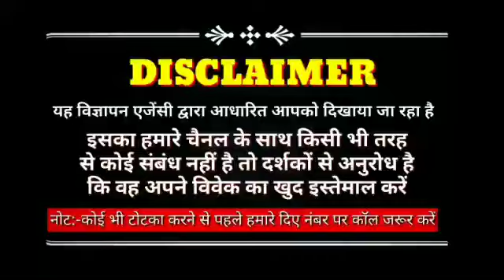ये उपाय करते ही आपको छोड़कर जाने वाला होगा आपके कदमो में - khoya pyar wapis pane ke tarike in hindi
ये उपाय करते ही आपको छोड़कर जाने वाला होगा आपके कदमो में -  khoya pyar wapis pane ke tarike in hindi Astro Gyan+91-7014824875

 Sacha pyar pane ke upay - Ruthe pyar ko manane ka totka:- Hello dosto kya apka pyar bhi apse dur chla gya hai kya aap bhi apne pyar ko wpais pana cahte hai kya aap bhi cahte hai ki apka pyar wapis aa jaye kya aap bhi cahti hai ki apka pyar fir se apke pass wapis aa jaye to aap is video ko last tak jrur dekhe or jane Ruthe pyar ko manane ka totka

Astro Gyan